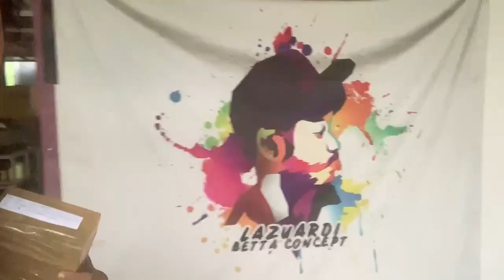GIANT HMPK BOSKUHHH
Info harga /stock Ready/Plasma
Pp/Endorse

TIKTOK LAZUARDI BETTA CONCEPT
Di GoogleMaps LAZUARDI BETTA CONCEPT